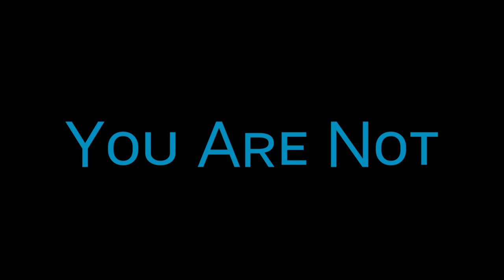You Can't Make | APJ Abdul Kalam | No Copyright | Truth Of real life | Motivational Video